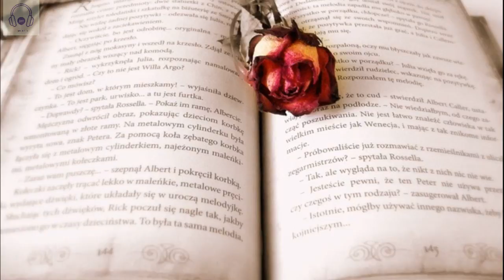1st Love Story - Metal Music - No Copyright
Instrumental Music
Metal Genre Music
Background Music
Fighting Music
War Music
Angry Music